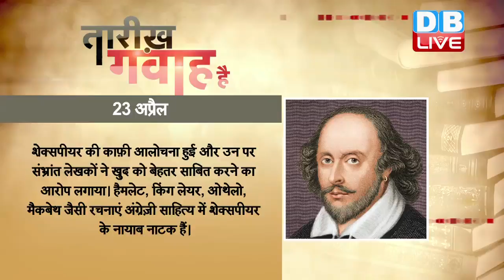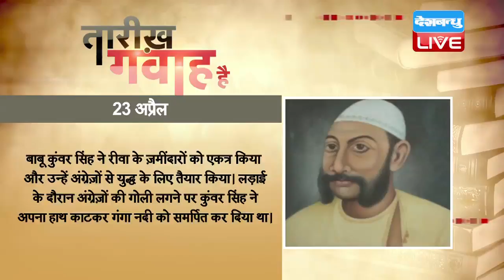आज का इतिहास | TODAY HISTORY | Tarikh gawah hain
1564 में विलियम शेक्सपीयर का निधन हुआ था। विलियम शेक्सपीयर इंग्लिश कवी, नाटककार और अभिनेता थे जो इंग्लिश भाषा के महत्वपूर्ण और प्रसिद्ध लेखको में से एक थे। उन्हें इंग्लैंड का राष्ट्रीय कवि और “बार्ड ऑफ़ एवन” भी कहा जाता है। उनके महानतम रचनाओं में 38 नाटक, 154 चतुर्दश पदि कविता, 2 लंबी विवरणात्मक कवितायें  और बहोत से छंद और लेखन कार्य शामिल हैं। उनके नाटकों को कई भाषाओ में रूपांतरित किया गया था और बहुत से नाटककारों ने उनके नाटकों का प्रदर्शन भी किया था। शेक्सपीयर की काफ़ी आलोचना हुई और उन पर संभ्रांत लेखकों ने ख़ुद को बेहतर साबित करने का आरोप लगाया। हैमलेट, किंग लेयर, ओथेलो, मैकबेथ जैसी रचनाएं अंग्रेज़ी साहित्य में शेक्सपीयर के नायाब नाटक हैं।

1858 में बिहार की ओर से प्रथम स्वतंत्रता संग्राम का नेतृत्व करने वाले महान क्रांतिकारी बाबू कुंवर सिंह का निधन हुआ था। 1857 में अंग्रेजों को भारत से भगाने के लिए हिंदू और मुसलमानों ने मिलकर कदम बढ़ाया। मंगल पाण्डे की बहादुरी ने सारे देश में विप्लव मचा दिया। बिहार की दानापुर रेजिमेंट, बंगाल के बैरकपुर और रामगढ़ के सिपाहियों ने बगावत कर दी। मेरठ, कानपुर, लखनऊ, इलाहाबाद, झांसी और दिल्ली में भी आग भड़क उठी। ऐसे हालात में बाबू कुंवर सिंह ने भारतीय सैनिकों का नेतृत्व किया। बाबू कुंवर सिंह ने रीवा के ज़मींदारों को एकत्र किया और उन्हें अंग्रेज़ों से युद्ध के लिए तैयार किया। लड़ाई के दौरान अंग्रेज़ों की गोली लगने पर कुंवर सिंह ने अपना हाथ काटकर गंगा नदी को समर्पित कर दिया था।
1984 में अमेरिका की स्वास्थ्य मंत्री माग्रेट हेकलर ने एड्स वॉयरस के खोज की घोषणा वाशिंगटन में की। ये वॉयरस मानव में पाए जानेवाले कैंसर वॉयरस एचटीएलवी-3 की एक क़िस्म है। एड्स या एक्वायर्ड इम्म्यून डिफ़िशिएंसी सिंर्डोम प्रतिरक्षा तंत्र को कम कर देता है जिसकी वजह से इससे पीड़ित व्यक्ति में कोई मामूली सी बीमारी भी भंयकर रूप ले सकती है। अमेरिका में 1981 में इस बीमारी के सामने आने के बाद अबतक दुनिया भर में लगभग ढाई करोड़ लोग इस वॉयरस से मारे जा चुके हैं। दक्षिण अफ्रीक़ा में जहां ये एक महामारी का रूप अख़्तियार कर चुका है। सिर्फ साल 2001 में ही एड्स से 20 लाख लोग मारे गए थे। अबतक अरबों रूपए ख़र्च किए जाने के बाद भी एड्स का कोई टीका नहीं ढ़ूंढा जा सका है।
1985 में अमेरिकी कोल्ड ड्रिंक्स कंपनी कोका कोला ने 99  साल बाज़ार में रहने के बाद इसी दिन एक नए फ़ार्मूले के साथ 'नया कोक' उपभोक्ताओं के सामने पेश किया। यह कोका कोला कंपनी के लिए बाज़ार में बहुत बड़ा ख़तरा उठाने की तरह था। कंपनी ख़ुद स्वीकार करती है कि उसका इरादा उपभोक्ताओं की नाराज़गी मोल लेना नहीं था, बल्कि वो उन्हें लोगों को एक नया प्रोडक्ट देना चाहते थे। बहरहाल कंपनी को लगभग तीन महीने के विरोध के बाद उसे वापस लेना पड़ा।
1992 में बॉलीवुड के मशहूर फ़िल्म निर्देशक सत्यजीत रे का निधन हुआ था। यथार्थवादी धारा की फ़िल्मों को नई दिशा देने के अलावा साहित्य, चित्रकला जैसी अन्य विधाओं में भी सत्यजीत रे ने अपनी प्रतिभा का परिचय दिया था। साहित्य और बॉलीवुड में अपने योगदान के लिए सत्यजीत रे को भारत रत्न,  पद्म विभूषण,  दादासाहब फालके पुरस्कार से नवाज़ा गया था।

2005 में पहला वीडियो यूट्यूब पर अपलोड किया गया। यूट्यूब एक साझा वेबसाइट  है, जहां उपयोगकर्ता वेबसाइट पर वीडियो देख सकता है और वीडियो अपलोड कर सकता है। यूट्यूब की स्थापना चैड हर्ले, स्टीव चेन, और जावेद करीम ने मिलकर की थी। यूट्यूब में पहला वीडियो जावेद करीम ने अपलोड किया था।